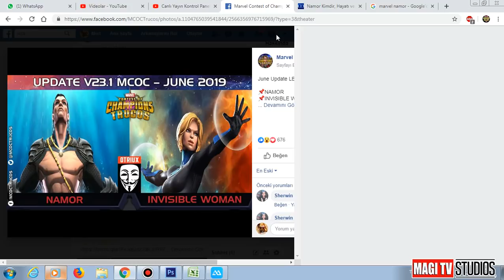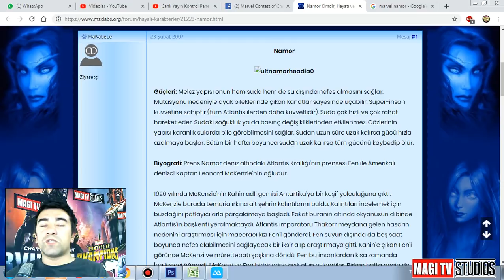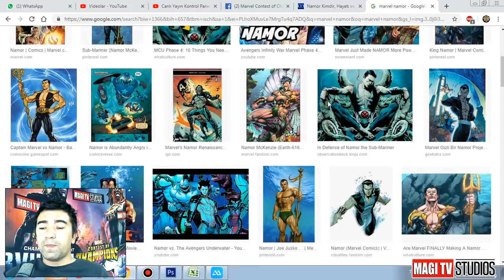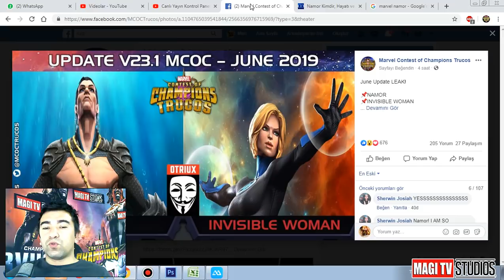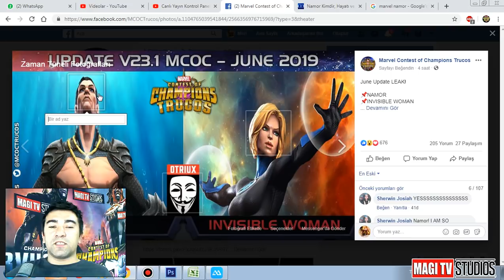ATLANTİS KRALI OYUNA GELİYOR - NAMOR KİMDİR ÖZELLİKLERİ - MCOC